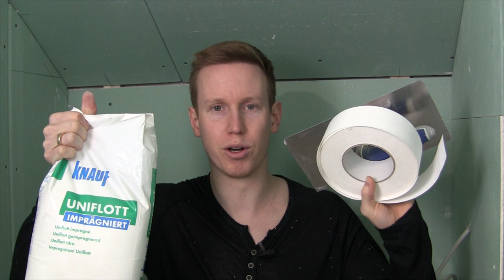Gipskarton Dachschräge Spachteln ✅ ULTIMATIVE ANLEITUNG: Wie Rigips Kniestock Übergang Verspachteln?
Gipskarton Dachschräge Spachteln! Wie Rigips Kniestock Übergang Verspachteln?

In diesem Video erfährst Du, wie Du am Dachboden den Trempel bzw. Drempel richtig überspachteln und somit verbinden kannst. Mit dieser Anleitung eine Gipskarton Dachschräge spachteln und somit erfahren, wie man einen Rigips Kniestock Übergang verspachteln kann.

Im Dachausbau möchte man natürlich einen rissfreien Übergang der Gipskartonplatten und Rigipsplatten beim Trockenbau haben, weswegen der Einsatz von z.B. einem Kurt Band von Knauf unumgänglich ist.

So eine Trockenbauwand ist normalerweise einfach beplankt und befindet sich oftmals im Dachgeschoss. Doch wie kann ich die Deckenschräge bzw. die Ecke mit dem großen Winkel der Leichtbauwand am besten abziehen.

Mit dieser Video Anleitung (deutsch & was tun?) / Montageanleitung / Bedienungsanleitung / Tutorial / Tipps & Tricks auf Youtube und im Jahr 2021, 2022 bzw. 2023, 2024 eine Gipskarton Dachschräge spachteln und damit erkennen, wie man einen Rigips Kniestock Übergang verspachteln kann.

▬ Video Kurse ▬▬▬▬▬▬▬▬▬▬▬▬